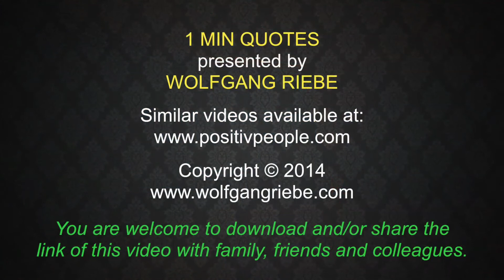Feelings: Quick Quotes with Wolfgang Riebe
Mind Shift Master, Wolfgang Riebe explains Shakespeare's quote of being considerate of other peoples' feelings.